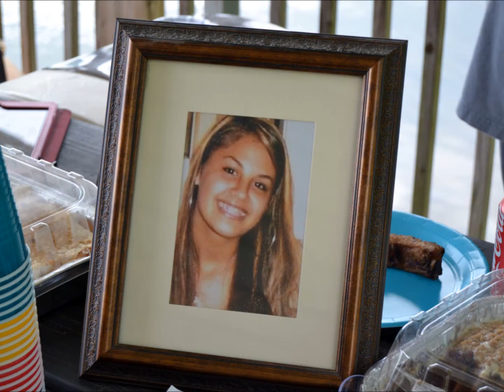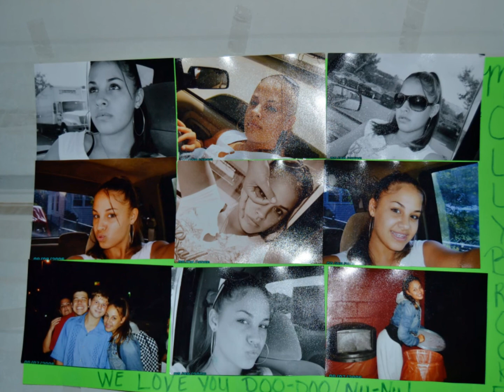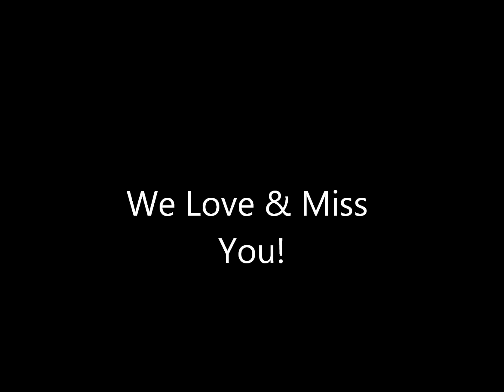Molly's Lantern Release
Our family and friends gathered to honor our beautiful, Molly Allysun Brooke with a lantern release.